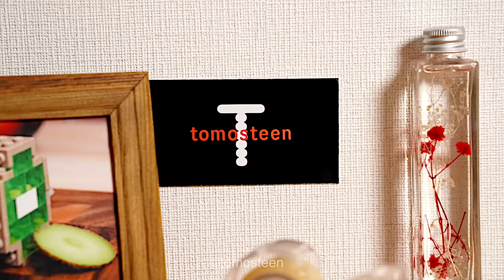LEGO Nature Reproducing Device - Stop Motion Animation & ASMR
Hello I'm tomosteen.
This video is a stop motion animation using Lego.
All the events that occur inside the gray frame simulator are recreated using Lego.
Of course, the leaves, flower petals, bee round plate, and lightning bolt are all made of LEGO.